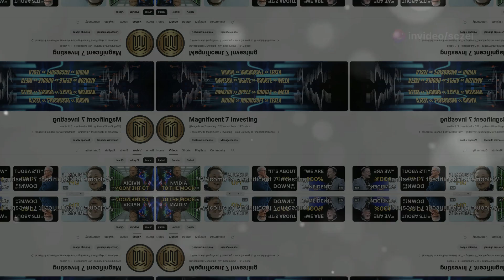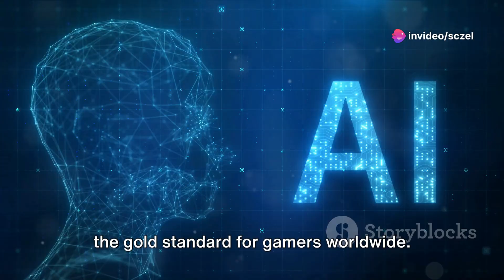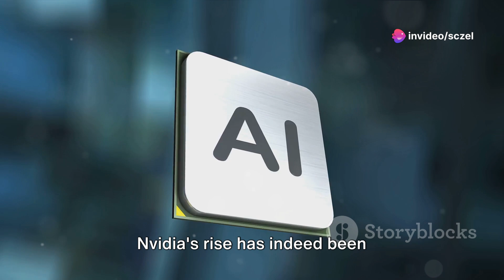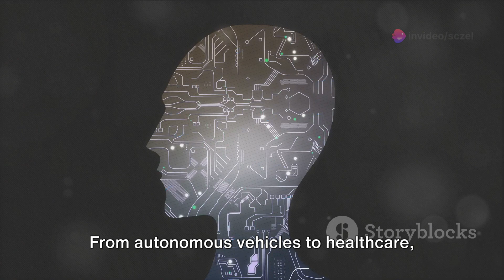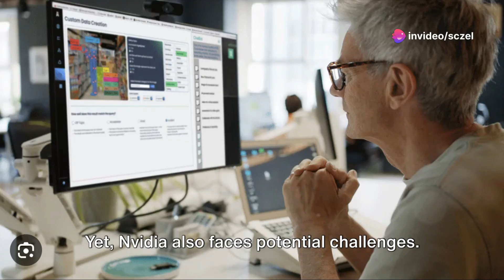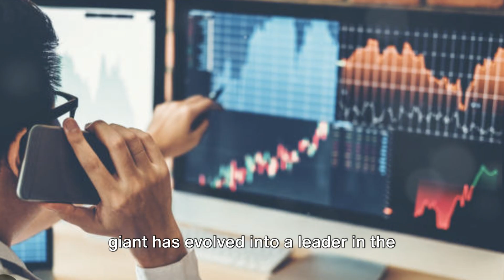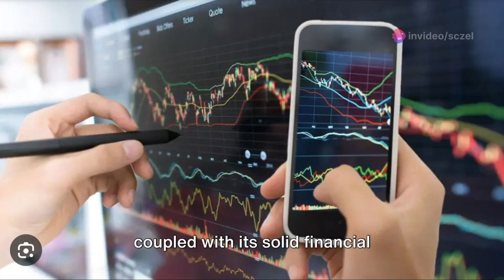NVIDIA: I Should Not Have Underestimated THIS King Of AI!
👑🔥 Join us as we explore the undeniable prowess of NVIDIA as the reigning king of AI in this enlightening video. In retrospect, underestimating NVIDIA's influence in the AI landscape proves to be a costly oversight. Delve into the groundbreaking innovations, strategic partnerships, and transformative technologies that solidify NVIDIA's position at the forefront of artificial intelligence. Through insightful analysis and expert commentary, we unravel why NVIDIA's dominance in AI surpasses expectations and why acknowledging its significance is paramount for investors and tech enthusiasts alike. Whether you're intrigued by AI advancements or seeking investment opportunities, this video offers invaluable insights into why NVIDIA continues to reign supreme in the realm of artificial intelligence. Hit play now to witness the undeniable power of the AI king, NVIDIA. 🚀🧠